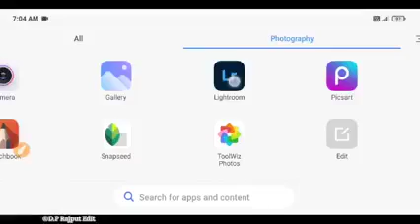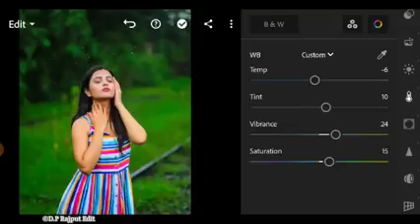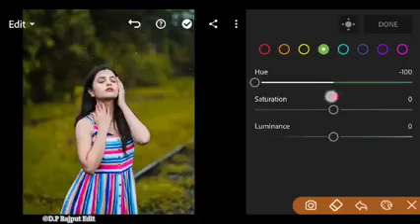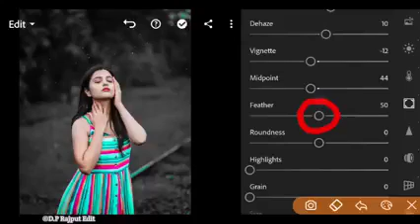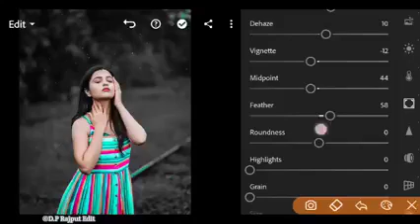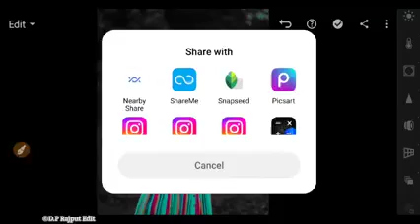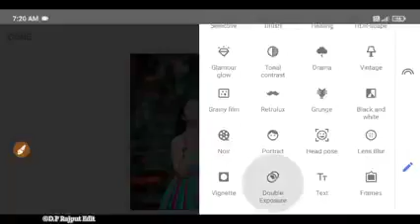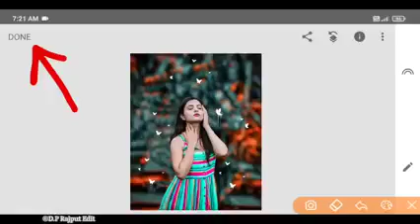hew creative photo editihg#shymoal editihg#editing#viral#photeditng#ytshorts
ppicssrt hew creative photo editihg#shymoal editihg#editing#viral#photeditng#y t-shirts